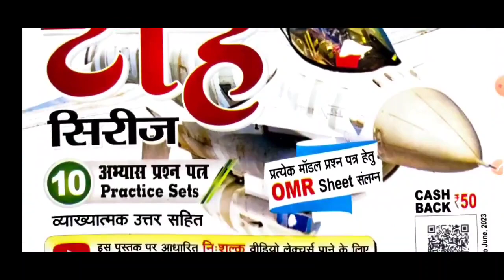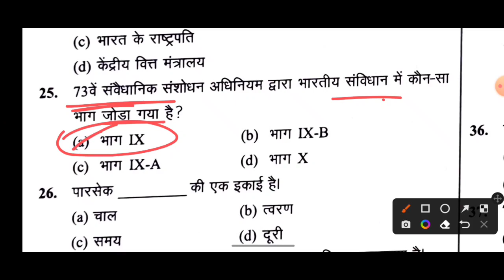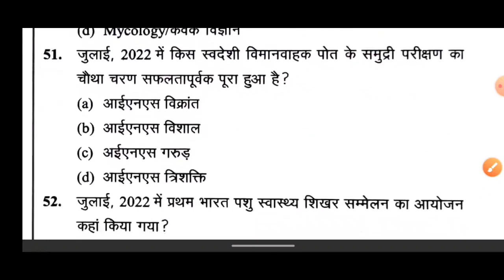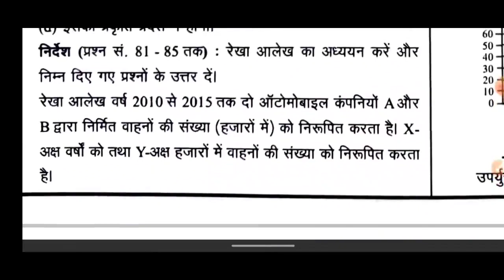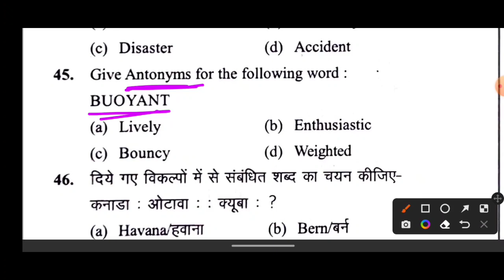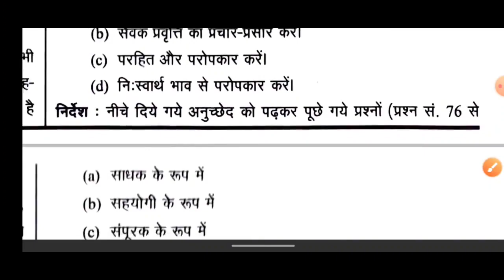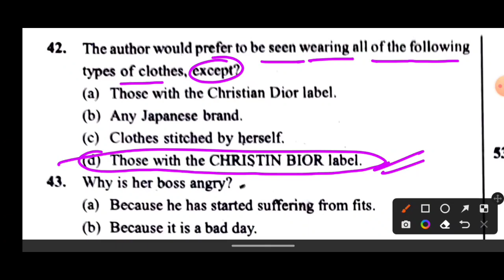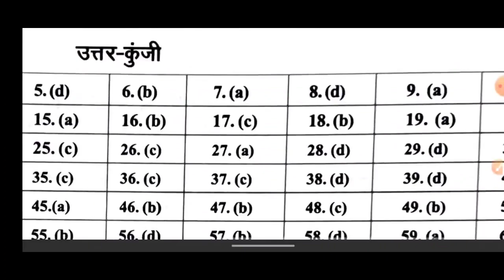UPSSSC PET 2022 || घटना चक्र टोह सीरीज || PART -1 || Ghatna Chakra All Practice Set